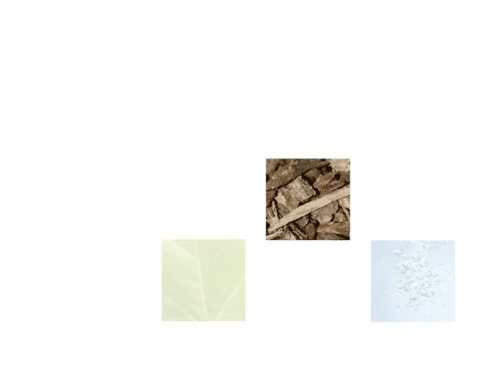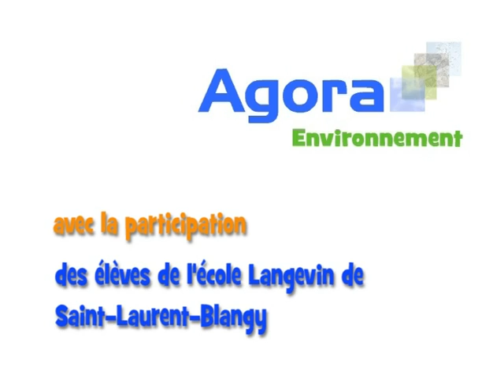L'ECO-CITOYENNETE AVEC LES ENFANTS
Dans le cadre de la Fete de la Science, les enfants donnent quelques conseils d'éco-citoyenneté .